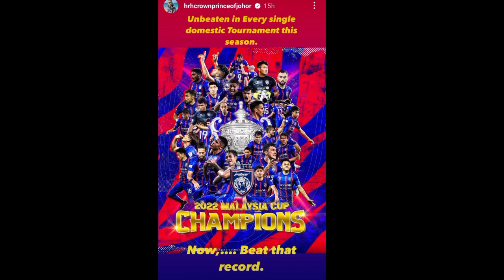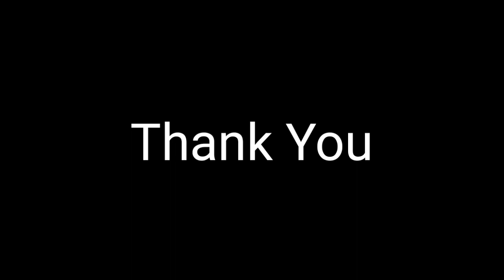Adakah Pasukan Lain Boleh Tandingi Rekod Cemerlang JDT